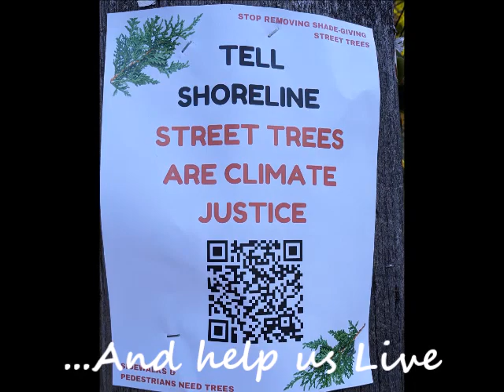Tree Cutting 15th Ave NE Shoreline WA for official 15th Avenue NE Sidewalk Rehab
Another video that documents the removal of the trees on 15th Ave NE. As of 8/17/23.